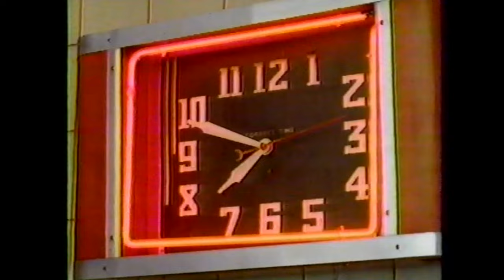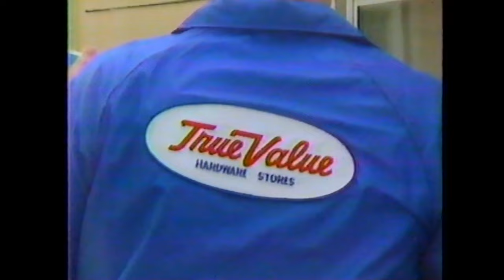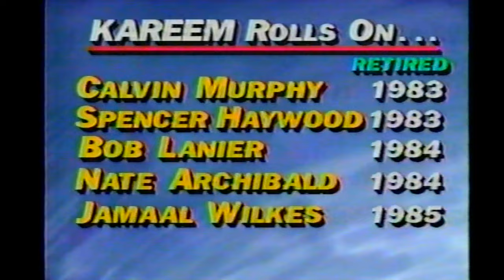1986 Game 4 WSF Los Angeles Lakers @ Dallas Mavericks Missing last 2:11 Mark Aguire Big Game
Sorry Ending got clipped.  No Banners or Rebroadcasts. High Quality Video taken from VHS.  If there is a higher quality video out there, let me know and Ill take this one down. Some videos contain commercials. NBA and MLB. Basketball and Baseball